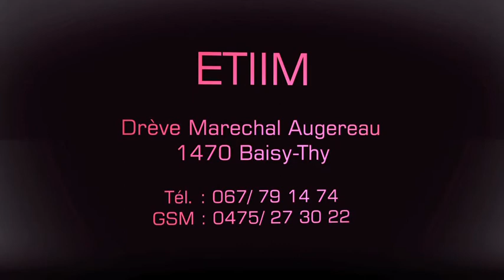Entreprise de rénovation - Baisy Thy - Province du Brabant wallon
Pour tous vos travaux de rénovation, contactez l\'entreprise Lithos. Installée à Baisy Thy près de Nivelles, les professionnels se déplacent chez vous pour mener à bien vos projets.